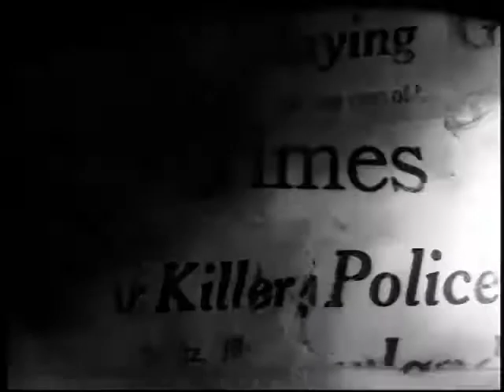Chicago (1996 Broadway) TV Commercial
A revival of CHICAGO by John Kander; book by Fred Ebb, Bob Fosse; lyrics by Fred Ebb opened on Broadway at the Richard Rodgers Theatre, (11/14/1996 - 2/09/1997) then transferred to Shubert Theatre, (2/11/1997 - 1/26/2003) and then transferred again to the Ambassador Theatre, (1/29/2003 - Present).   Chicago is the longest-running American musical in Broadway history.

Produced by Barry and Fran Weissler in association with Kardana Productions, Inc. (Alecia Parker, Associate Producer), presented in association with PACE Theatrical Group/Hart Sharp Entertainment.

Directed by Walter Bobbie; Choreographed by Ann Reinking; Original choreography for "Hot Honey Rag" by Bob Fosse; Scenic Design by John Lee Beatty; Costume Design by William Ivey Long; Lighting Design by Ken Billington; Sound Design by Scott Lehrer, Hair Design by Rolando Beauchamp and Online marketing by Toby Simkin.

Starring Bebe Neuwirth (Velma Kelly), Ann Reinking (Roxie Hart), Michael Berresse (Fred Casely), Michael Kubala (Sergeant Fogerty), Joel Grey (Amos Hart), Denise Faye (Liz), Mamie Duncan-Gibbs (Annie), Mary Ann Lamb (June), Tina Paul (Hunyak), Caitlin Carter (Mona), Marcia Lewis (Matron “Mama” Morton), James Naughton (Billy Flynn), D. Sabella (Mary Sunshine), Leigh Zimmerman (Go-to-Hell Kitty), Rocker Verastique (Harry), David Warren-Gibson (Aaron), Jim Borstelmann (The Judge), Bruce Anthony Davis (Martin Harrison) and,John Mineo (Court Clerk)